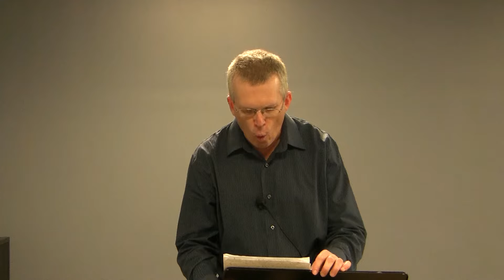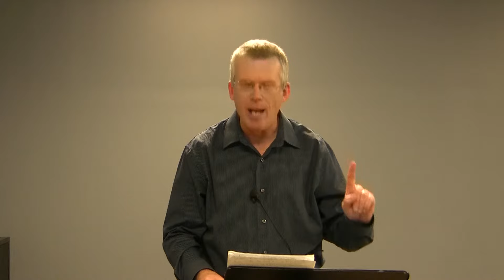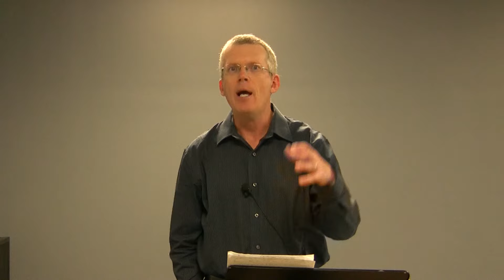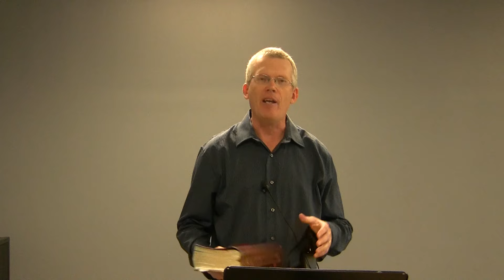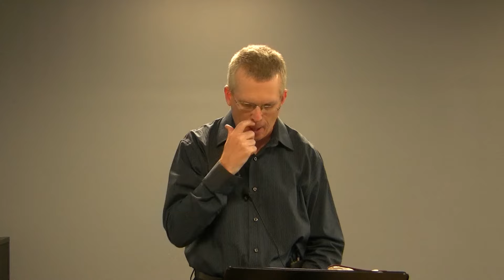Dr. Gary Yates, Jeremiah, Lecture 26, Jeremiah 30-33 New Covenant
Dr. Gary Yates on Jeremiah
This is the twenty-sixth of thirty lectures on the Book of Jeremiah by Dr. Gary Yates.  Gary is the head of the Th. M. program at Liberty University.  He has published numerous articles on Jeremiah: "Jeremiah's Message of Judgment and Hope for God's Unfaithful 'Wife'", Bibliotheca Sacra (2010); New Exodus and No Exodus in Jeremiah 26-45 Promise and Warning to the Exiles in Babylon," Tyndale Bulletin (2006) and "Ishmael's Assassination of Gedaliah: Echoes of the Saul-David Story in Jeremiah 40:7-41:18," Westminster Theological Journal (2005). He is also